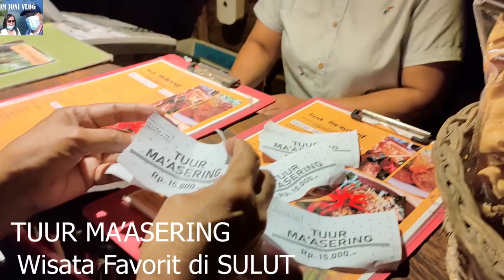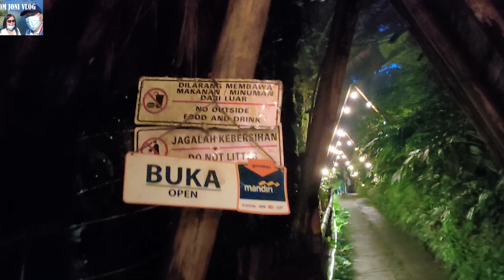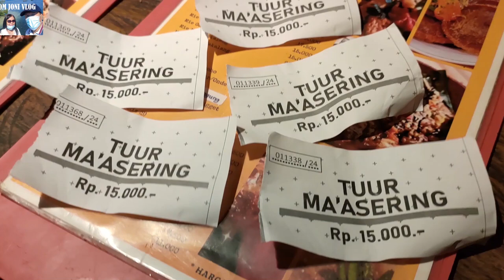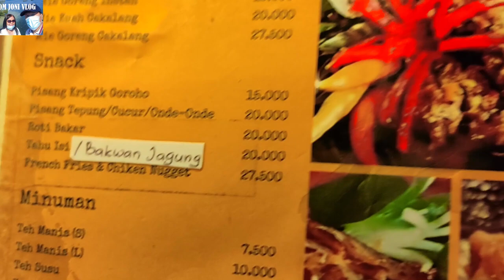TUUR MA'ASERING MENAWARKAN KEINDAHAN ALAM YANG INDAH DAN SEJUK | KOTA TOMOHON